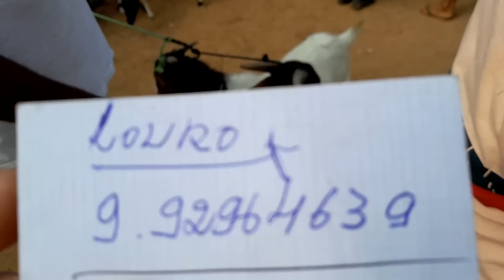Feira de Caprinos de Santa Cruz do Capibaribe PE 06/02/2023 $$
Feira de Caprinos em Santa Cruz do Capibaribe PE é realizada todas as segundas aparti das 5hrs da manhã